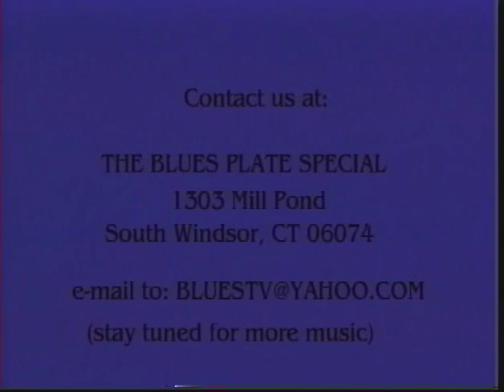Sugar Ray & the Bluestones featuring "Monster" Mike Welch on guitar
Grammy nominated Sugar Ray Norcia & the Bluetones featuring "Monster" Mike Welch play the Berlin Blues Fest.

Sugar Ray originally formed the Bluetones with guitar legend Ronnie Earl before moving on to be the featured vocalist in Roomful of Blues.  Reformed the Bluestones in the 2000’s playing Chicago style blues.  Check out this great performance from he and the band at the Berlin Blues Fest in Berlin, CT.

"Monster" Mike Welch was given his "Monster" title by Blues Brother Dan Ackroyd after seeing him perform at The House of Blues in Boston... the title stuck with him ever there after.

David ONeil @ The Blues Plate Special